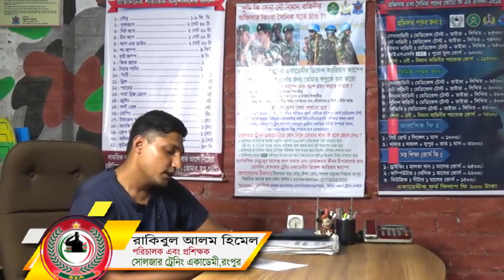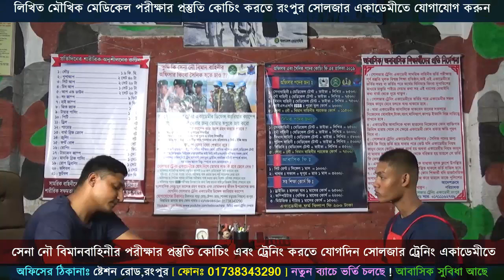সৈনিক পদের ভাইবার ধরন ও প্রিপারেশন [পর্বঃ০১] Bangladesh Army Viva